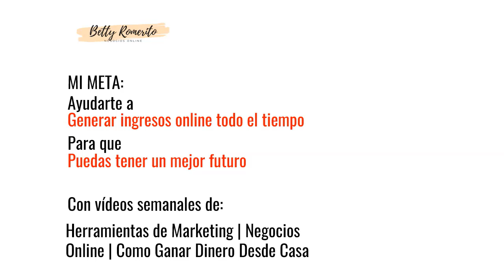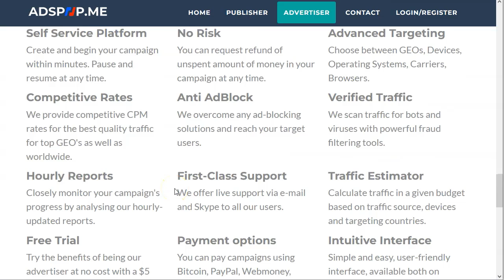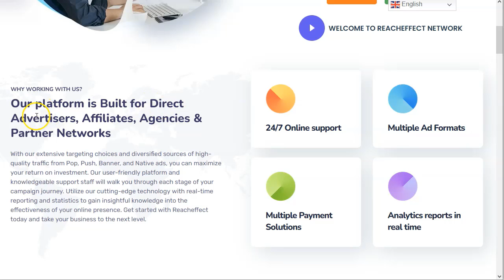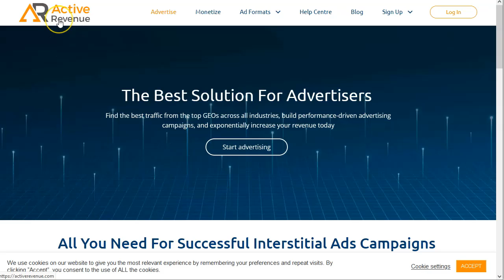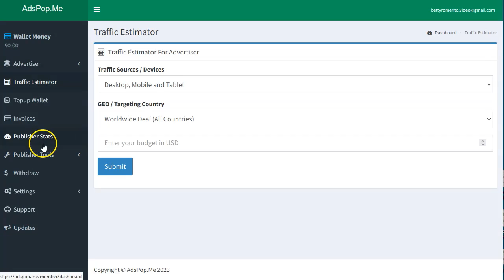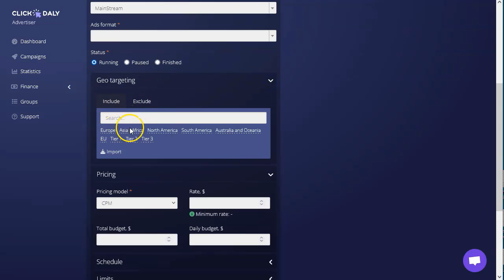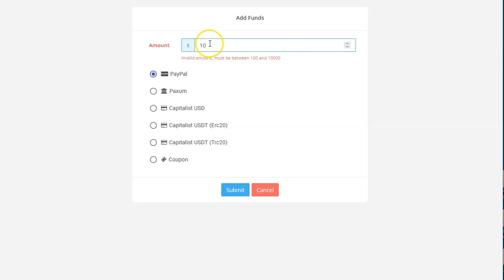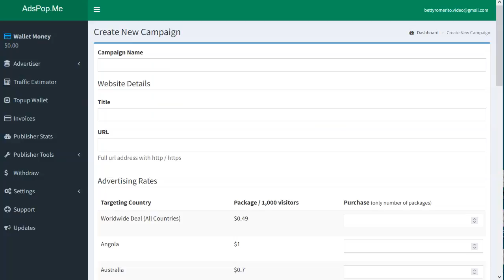Tráfico sin límites para CPA [de pago 💰]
¡Hey marketers!
¿Queréis tráfico?

¡Aquí lo tengo a montones!

Es tráfico de pago, pero oye, no todo es gratis en este mundo.
Te diré las principales ventajas y desventajas de cada una de las casas de tráfico que te voy a presentar.
Tu decides a cual de ellas le das tu presupuesto.

No es complicado darte de alta, no te piden nada, además de tu correo.
Es sencillo cuando se trata de comprar tráfico para ti.

¡VAMO$!

Saludos
Betty Romerito

★★⚠️IMPORTANTE ⚠️★★